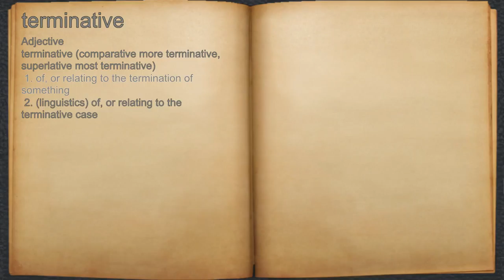What does terminative mean?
A spoken definition of terminative.

Intro Sound:
Typewriter - Tamskp